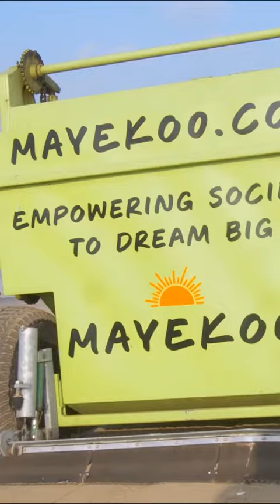Support @mayekoo_impact 's beach sustainability initiatives at Mayekoo.com